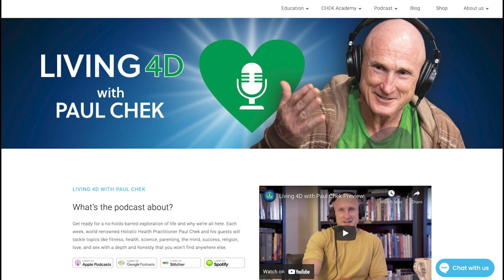Episode 219 — Darryl Schoon: Docking At the Mothership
During this holiday season, are you finding your mind drifting what’s to come in the New Year, especially with so much uncertainty in the world right now?

Take a magical carpet ride with Darryl Schoon, whose work spans the realms of economics, metaphysics and spirituality, as he explains why getting in touch with our inner selves matters so much and how approaching life as a bit of a fox and a hedgehog can help you stay prepared for what’s to come in this amazing Living 4D conversation.

Learn more about Darryl’s work at his Save 15 percent on his new book, Docking at the Mothership at Amazon throughout December.

0:00 Intro
12:47 All of us are victims of our own judgements without knowing it.
20:23 Approaching life as a fox, a hedgehog or a bit of both.
29:59 “Each of us is where we are because that’s where we’re supposed to be, not where we want to be.”
41:41 “This isn’t it.”
47:28 Darryl predicted the subprime economic disaster of 2008 way before it happened.
1:04:50 “Will a future that never happens determine what I do today?”
1:14:43 “Everything you think is correct…”
1:27:38 “Each one of us is loved in ways we cannot imagine.”
1:33:42 Appreciating the magnificence of life.
1:39:18 “Luck is love’s reflection shining in your path.”
1:45:09 The higher self and the limited self.
1:56:43 Be open to the unexpected.
2:04:01 Putting God in a box.
2:12:56 Capitalism is circulating credit and debt, not free markets.
2:27:59 Darryl’s daily prayer for the past five years.
2:34:50 Do you love humanity but hate people?
2:44:23 The Aquarian age is coming…
2:57:05 A ship of fools (friends).

More resources for this episode are available on our

Thanks to our awesome sponsors: CHEK Institute and PT 3.0 Organifi (save 20 percent on your purchase by using the code CHEK20 at checkout), Paleovalley (save 15 percent on your purchase by using the code chek15 at checkout), BiOptimizers (save an extra 10 percent on your purchase by using the code PAUL10 at checkout) and Cymbiotika (save 15 percent on your purchase by using the code L4D15 at checkout).